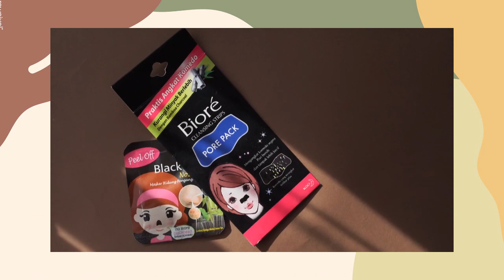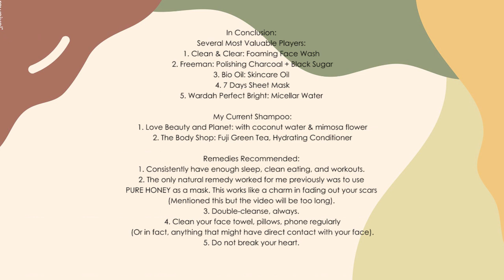my acne story | skincare indomaret hehe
I've been struggling with insecurities some real time. Here is me trying to explain to you guys what I've been through and what--realistically--really did helped me out.